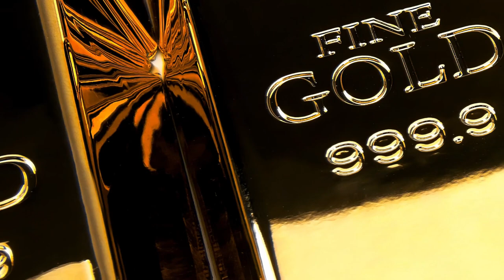പലരാജ്യങ്ങളിലും വിൽപ്പന നടത്താം പക്ഷെ നമ്മൾ സൂക്ഷിക്കണം ! Expensive Ambergris Explained | Malayalam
കോടികളാണ് വില പലരാജ്യങ്ങളിലും വിൽപ്പനയും നടത്താം ! Why Ambergris are Expensive ! തിമിംഗല ഛര്‍ദ്ദി ! AmberGray | Malayalam | Anurag Talks | Why Costly !
ദിവസവും അറിവും കൗതുകവും നിറഞ്ഞ രസകരമായ വീഡിയോസ് ലഭിക്കാൻ ദയവായി സബ്സ്ക്രൈബ് ചെയ്യുക. നിങ്ങളുടെ പിന്തുണ മാത്രണ്  ശക്തി. വീഡിയോകളുടെ നൊട്ടിഫിക്കേഷൻ ഉടനടി ലഭിക്കാൻ ബെൽ ഐക്കണിൽ " ഓൾ " എന്ന ഓപ്ഷനും തിരഞ്ഞെടുക്കാൻ മറക്കില്ലല്ലോ..
ഈ വീഡിയോയെക്കുറിച്ചുള്ള നിങ്ങളുടെ അഭിപ്രായം ലൈക്ക് ചെയ്ത ശേഷം  കമന്റായി എഴുതുക. താങ്കളുടെ ഈ ദിനം മനോഹരമാവട്ടെ
CHANNEL I FOLLOW
MLIFE DAILY | MLIFE DAILY | BS CHANDRAMOHAN | ASWIN MADAPPALLY | AF WORLD BY AFLU | AFLU | MALAYALAM FACTS CHANNEL | MOJO || JULIUS MANUEL | HISSTORIES | VALLATHORU KATHA ASIANET NEWS |